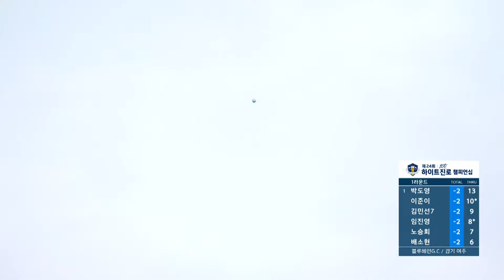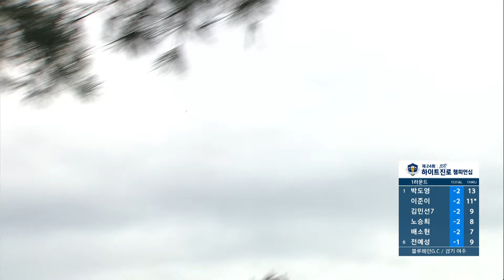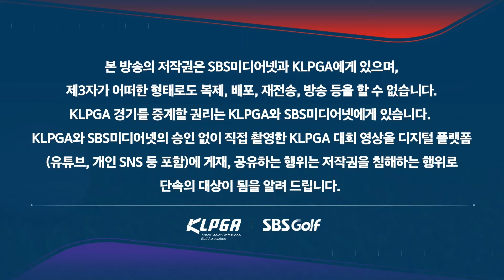[2024 KLPGA] 윤이나 장타 여왕 다운 비거리! 완벽한 연속 버디_하이트진로 1R